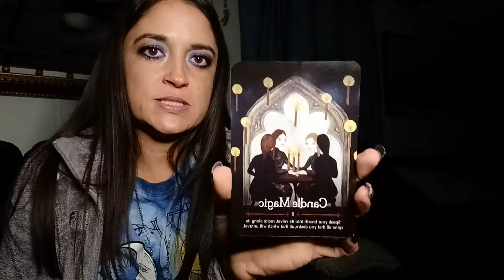Virgo Halloween Reading for Witches